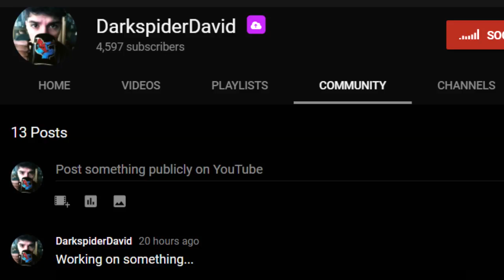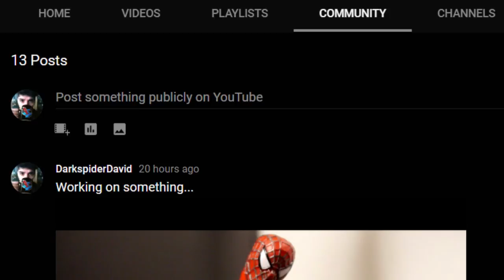How Digital HD is Killing Movie Theaters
Yes, I know, I said "little by little" a few too many times in this video. But lately I've notice Blu-Rays and Digital HD copies coming out sooner and sooner after the theatrical release of a film. This could be subtly but gravely damaging the movie theater industry, ruining what was once an immersive and unique experience.